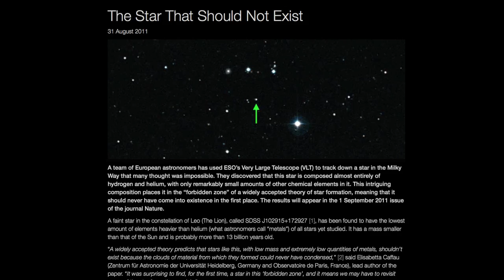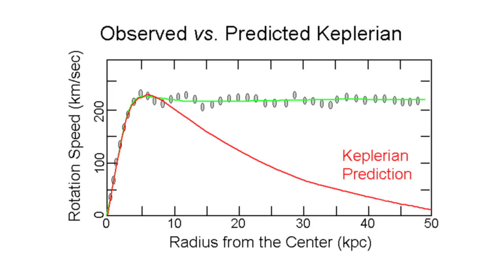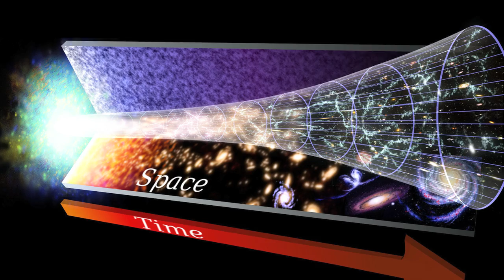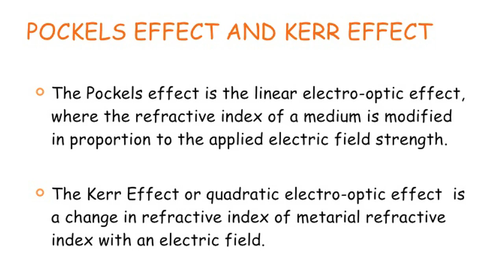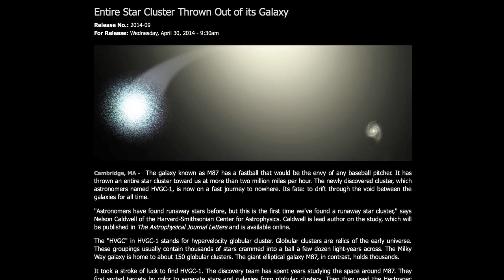Does Gravity Alone Rule the Cosmos? | Space News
For nearly three years we have reported on countless discoveries that challenge the foundations of modern cosmology and astrophysics. Today we routinely hear of celestial objects ranging in scale from stars, galaxies and quasar groups that should not exist if the standard astrophysical models are correct. However, it seems that these discoveries, no matter how baffling or unexpected, rarely seem to force any real reassessment of the foundations of popular theory. And all of these theories arose from a basic underlying principle of an electrically sterile and disconnected Universe.

Today we examine the theoretical core of modern astrophysics and cosmology. Our guest is physicist Eugene Bagashov, whose research is in theoretical physics, and who currently works at the Joint Institute for Power and Nuclear Research – Sosny. Eugene is scheduled to speak at the forthcoming conference, EU 2015, Paths of Discovery, taking place June 25th to 29th in Phoenix, AZ. Today, Eugene offers a brief introduction and preview of his talk, where he will explain that the observed movements in the Universe cannot be created with the gravitational force alone.